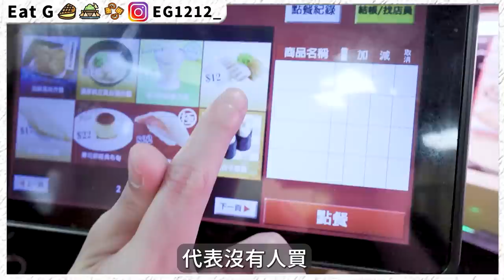【食前必看】吞拿魚有筋無筋睇彩數！壽司郎５月新品追擊！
今次遲左少少出！多謝有觀眾同我講話睇埋條片先去食！
我唔會放棄呢１２集架！！！
今次係因為冇睇IG，唔係壽司郎IG，係我自己成個IG冇睇
所以先遲左少少！
EG剪片速成班詳細及報名